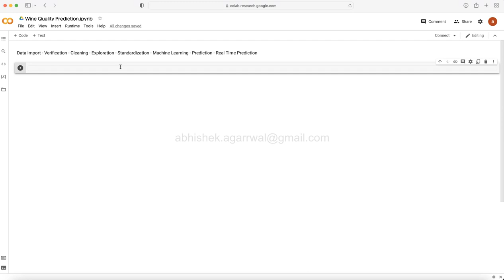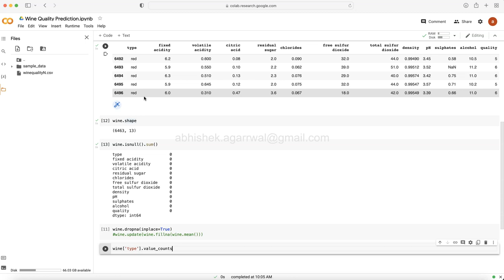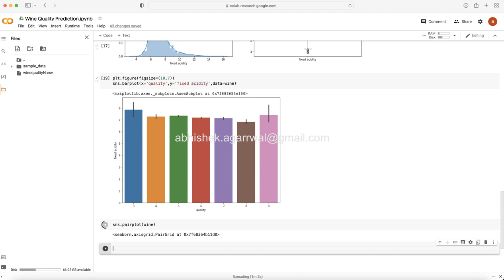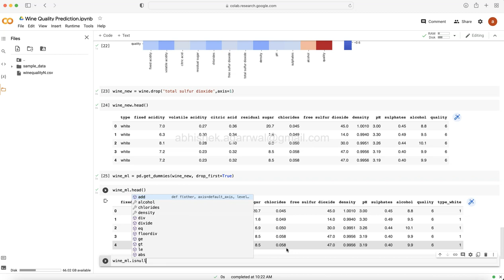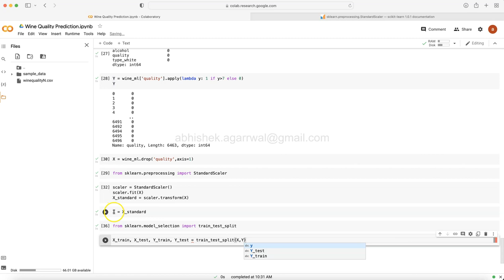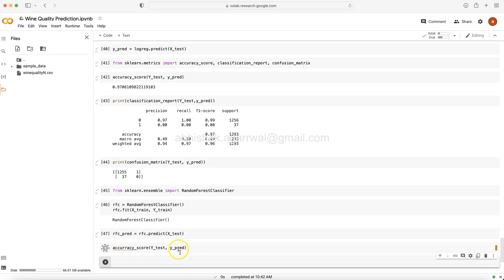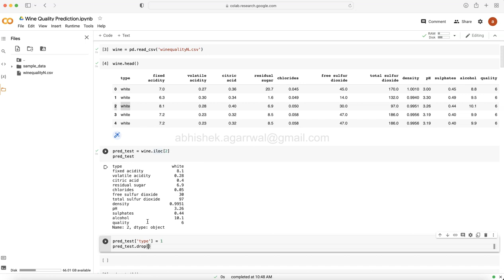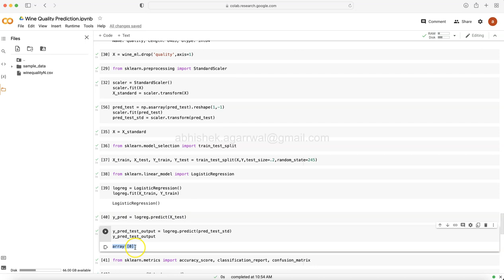Python Complete Data Science Project to Predict Wine Quality | End to End Project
Python complete data science practice project for beginners on how to predict wine quality. This machine learning practice project an aspiring data scientist can use for their portfolio project.